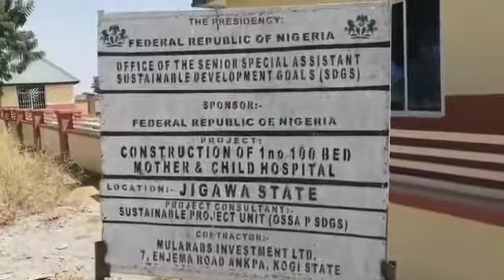Afrikadaki Çocuk hastanesine su olmaya geldik 🇹🇷🇳🇬 Türk BEKLENENDİR okadar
16/2/2022
Nigeriada ETÜD “e DEVAM
İŞTE su deposu yapacağımız 2.HASTANEMİZ .
ÇOCUK HASTANESİ 🇹🇷🇳🇬 allahım çok sevinçliyim .
Buranın etüdüde müsbet çıktı.
Bu hastanedeki Hasta çocuklara  temiz su  olabilmenin mutluluğunu anlatamamki.
Rabbim utandırmasın.
Dua bekleriz 💕💕💕💕

Sizlerinde takip ettiği gibi benim bölgem KANO”da 90.000€ luk kompresör olmadan açamadı sukuyularımızı KUSWÂ😔
Malesef param olmadığı için alamadım kompresör.
Satın almaktan geçtim,
 Afrikada kiralamaya dahi bulamadım kompresör.
Kano”bölgesinin zemini mermer ve granit çıktığı İçin açamadım sukuyularınızı.

PLAN a)b)c)q)x)z)
İçin uğraştık .
Ne yapabiliriz diye kafa yorduk bunca zaman.

İŞTE BÜYÜK PROJEMİZİ SİZE TAKDİM EDİYORUM.
Şuanda ekibim yollarda yine.
Nigeriadaki Benim bölgemden 200 km uzaklıkta olan bölgeye ETUD yapmaya gidiyoruz.
Bu bölgenin zemini  KUSWÂ “nın açabileceği standartlarına uygun gibi gözüküyor.
Bu bölgeye
30/40/50 metreden açacağımız 1 sukuyusu ve 2000 litrelik su tankı yerine,

100/200/300 metreden  açacağımız
1 büyük SUKUYUSU ve 20.000 litrelik SU TANKI
Sayesinde 10 köye dağıtılacak olan temiz su projesi için buradayız.

BİZ ÇOK HEYECANLIYIZ.
BU PROJEMİZİN İÇİNDE
2 HASTANE
1500 öğrencinin okuduğu 1 OKUL ve binlerce insanın temiz su beklediği bölgelere açacağımız büyük su depolarıda bulunuyor.

Yol yok!
iz yok !
200 km öyle 2 saatte ulaşılacak bir yer değil.
Susuzluk ile savaşan bu bölgeye sıcağın yanısıra benim ve evlatlarımın hertürlü can güvenliğimizin sorgulandığı bölgelerden geçip sizlerin sukuyularını değil SU DEPOLARINI   açmak  İçin biz bu.
An be an gelişmelerden  sizi haberdar edeceğim inşallah.

DUA BEKLERİZ.
Betulabla foundation NİGERİA 🇳🇬🇹🇷